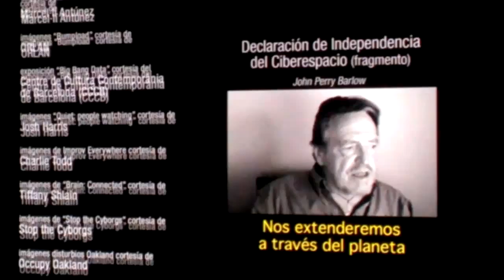"La promesa digital": TVE Somos documental, en Cineteca Madrid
Hubo una promesa de un mundo nuevo, de una realidad alternativa con infinitas posibilidades basada en la revolución cibernética. 25 años después, ¿qué queda de aquel sueño?
La revolución digital que está teniendo lugar ¿responde a lo que sus impulsores y defensores esperaban de ella? La promesa ¿se ha cumplido o es una decepción? Este documental propone recorrer nuestra historia digital, desde que a principios de los 90 no usábamos el móvil ni el fax a la permanente conexión y presencia de la tecnología actuales; repasar lo que se vaticinaba y contrastarlo con lo acontecido.
J.M. Pinillo Bun
España 2014
65'
TVE SOMOS DOCUMENTAL
Tras la proyección habrá coloquio con el director, José Manuel Pinillo, Pepa Rojo, Ricardo Echevarría y Maria Pallier, directora del programa Metrópolis de TVE.
Idioma: Español e inglés con subtítulos en español